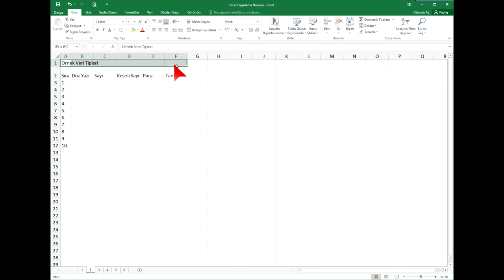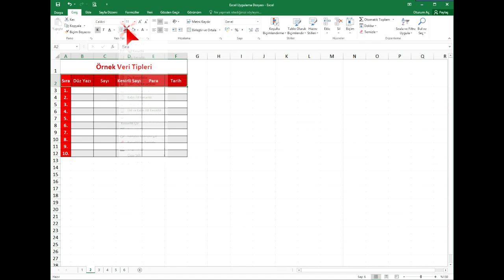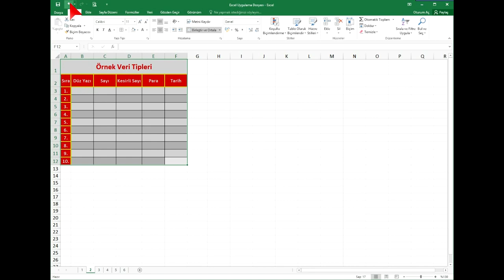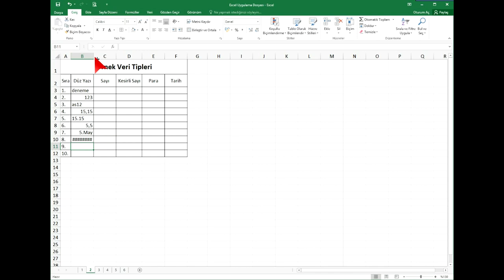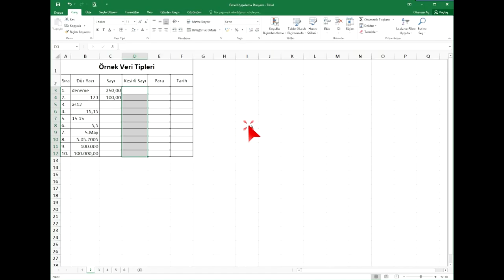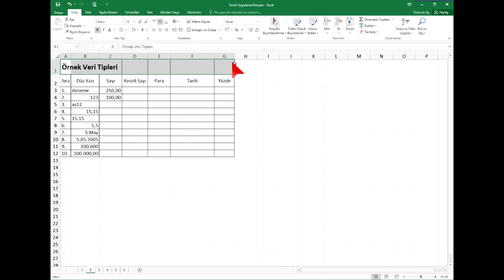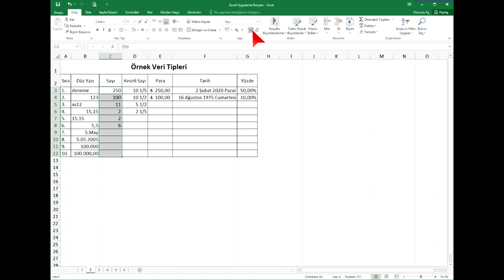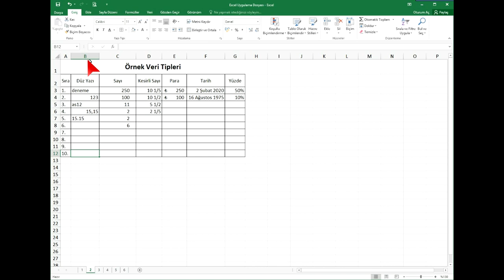MS Office Excel Eğitimi - 3 - Hücre ve Tablo Biçimlendirme, Hücre Stilleri